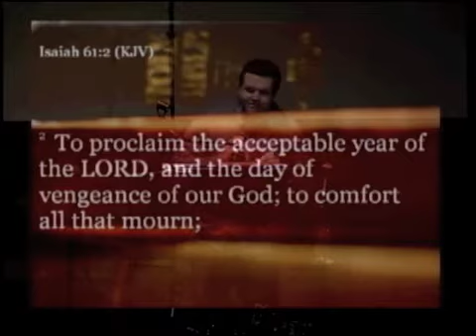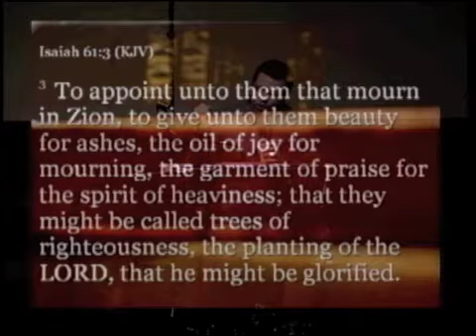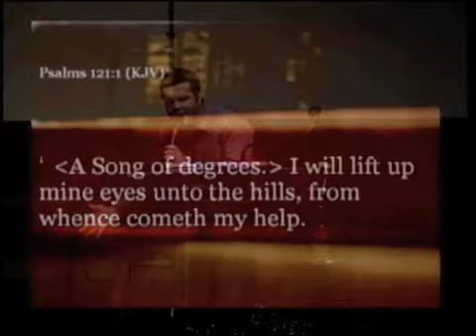We need to be an Isaiah 61 church - Mark Waddle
Mark Waddle preaches on "We need to be an Isaiah 61 church". 12/5/10, evening